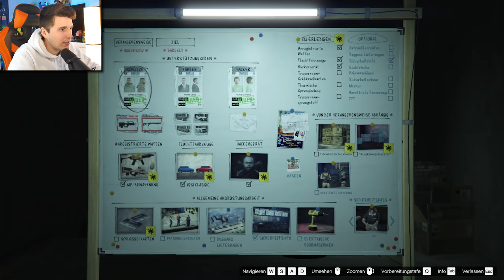Der TRECKER Unfall | GTA Online Casino Heists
Es geht weiter mit den neuen GTA Online Casino Heists zusammen mit Paluten, GermanLetsPlay und Maudado.